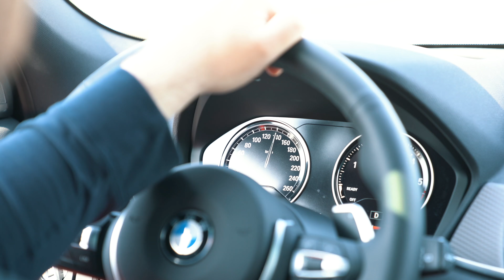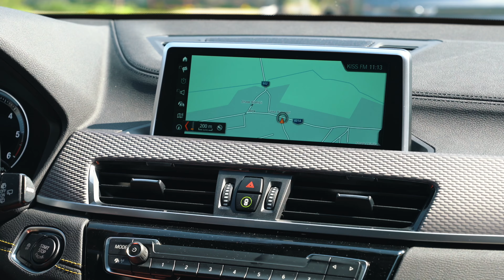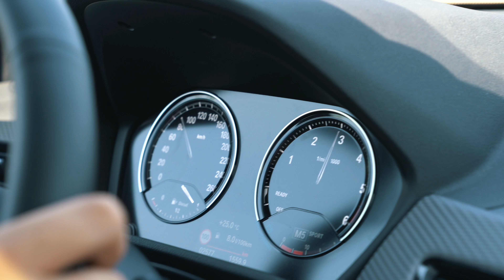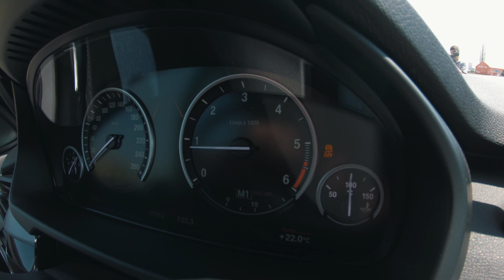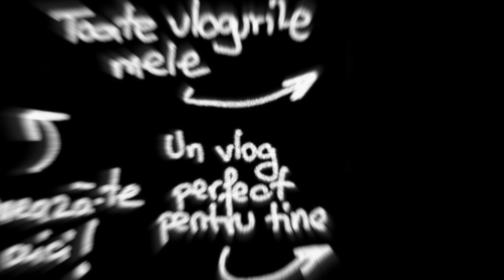CAT DE BUN E NOUL BMW X3 IN OFFROAD ?! BMW XDRIVE EXPERIENCE 2018 - Vlog 729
Am avut astazi ocazia sa particip la BMW Xdrive Experience, impreuna cu Automobile Bavaria si Academia Titi Aur, dar si cu noile X2 si X3. Va astept in continuare cu vloguri interesante.